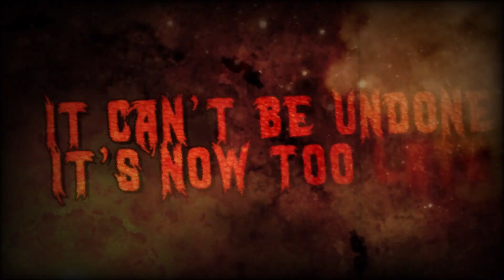I Fight Kids - Baptized